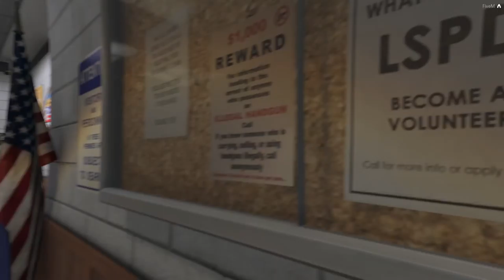GTA V : VIDA DE POLICIA | NÃO PASSEI NO TESTE DE DIREÇÃO DA POLICIA,MUITO CABREIRO!!!! EP.02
▬▬▬▬▬▬▬▬▬ 👇Leia Descrição 👇▬▬▬▬▬▬▬▬▬▬▬

Video:GTA V : VIDA DE POLICIA | NÃO PASSEI NO TESTE DE DIREÇÃO DA POLICIA,MUITO CABREIRO! EP.02

😎Broo não esquece de me seguir!!!

🚗 ➤ Mods para seu GTA5? Cara é só visitar essas páginas abaixo...Os melhores MODS de GTA5 você só vai encontrar nelas!!! :